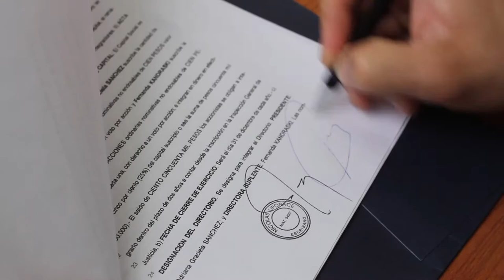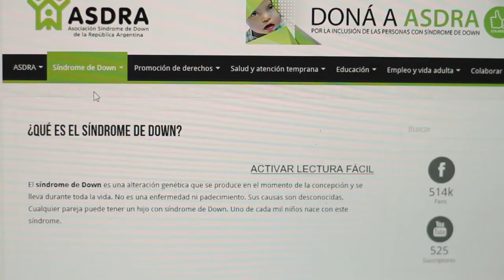Par de tres: Miniserie sobre niñez e inclusión - Capítulo 5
Par de tres es una serie creada por la productora Strike Contenidos y auspiciada por ASDRA con el objetivo de mostrar situaciones de la vida cotidiana de muchas personas con síndrome de Down. La historia de ficción retoma circunstancias reales de manera simple con el objetivo de generar una reflexión sobre las actitudes que dificultan la plena inclusión de las personas con síndrome de Down. El lanzamiento se realiza el 21 de marzo de 2017, con motivo del Día mundial de las personas con síndrome de Down.